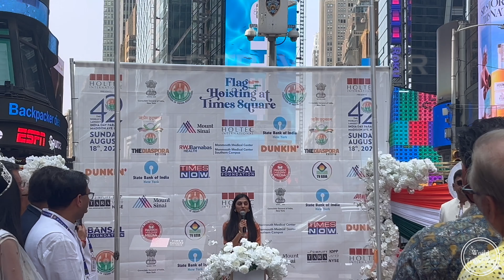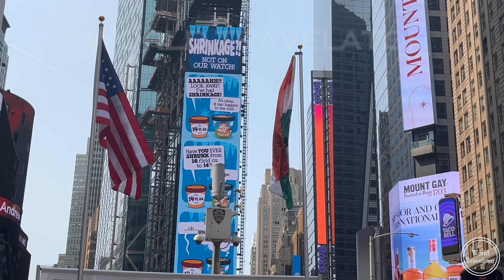India Independence Day 2024 | Times Square | India Flag Hoisted in New York | 15th Aug 2024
Newyork celebrates India Independence Day 2024 | India Flag Hoisted at Times Square | 15th Aug 2024

India Independence day in New York

Indian diaspora celebrated India's 78th Independence day with flag hoisted at Times Square in New York City on August 15th 2024. The event was hosted by Federation of Indian Associations(FIA) .Consulate General of India at Newyork hoisted the indian national flag at Times Square.

India Independence Day 2024
Times Square Flag Hoisting
New York Independence Day Celebration
15th August 2024
India Flag Times Square
NYC Indian Community
India at Times Square
Independence Day 2024 New York
India Day NYC 2024
Indian Flag Hoisting NYC

Indian Diaspora USA
NYC Cultural Events
India Independence Day Celebration
India Day Parade
New York City Events
Desi Events NYC
15th August Celebration
NYC Indian Events 2024
Independence Day

Bharat Jodo
Vande Mataram
Jai Hind
Indian Festivals Abroad
Patriotic Celebrations
Indian National Anthem
Indian Flag in America
India in USA
Indians in New York
Desi Pride

USA celebrates India Independence Day 2024
India independence day at times square,
World celebrates India Independence Day,
India day parade usa,
har ghar tiranga,
azaadi ka amrit mahotsav,
78th independence day,
happy independence day,
independence day,
independence day 2024,
India day parade,
India day parade nyc
15th August
स्वतन्त्रता दिवस
भारत माता की जय
वंदे मातरम्
Copyright  @WorldTravelator